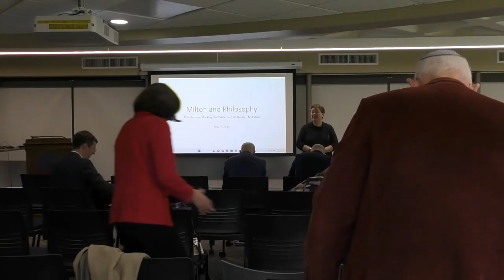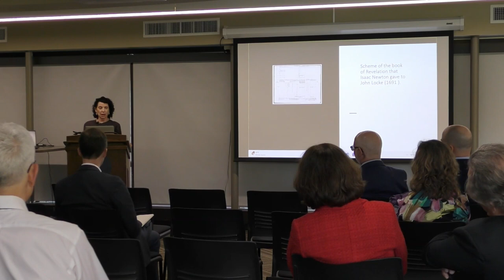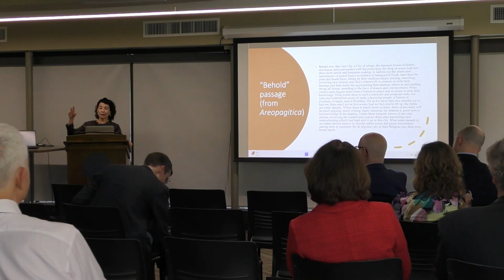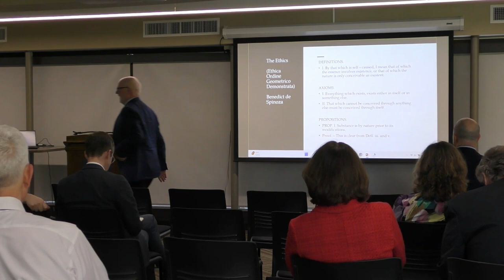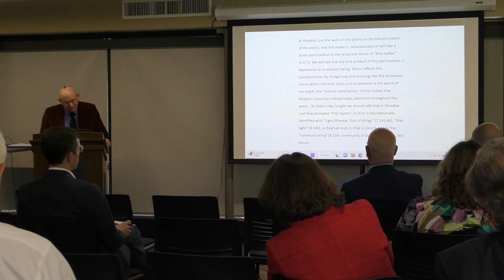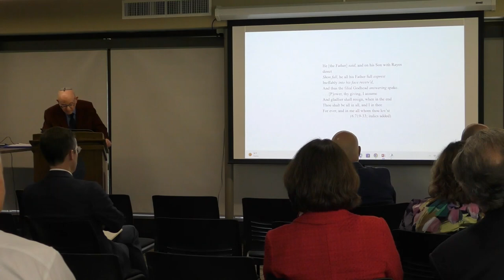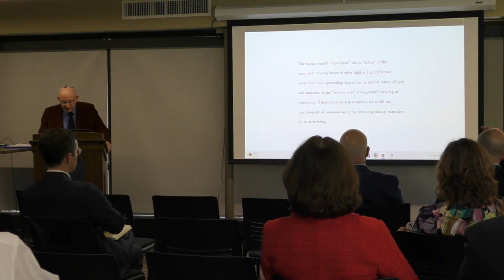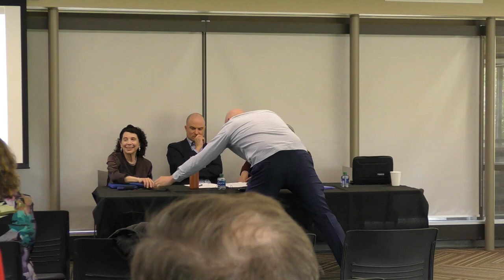Fallon, Milton and Philosophy Conference AM Session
Welcome, Julia Marvin, Chair, Program of Liberal Studies (0:00)

Rachel Trubowitz, “‘Exquisite reasons and theorems almost mathematically demonstrative’: Divine Wisdom and the New Geometrical Method in Areopagitica” (03:15)

Tim Harrison, “Milton’s Avicenna: Matter, Creation, Dialectic” (45:25)

Sandy Budick, "Milton and Kant on Co-Existent Being and the Reciprocal Forces of First Matter"  (1:20:30)